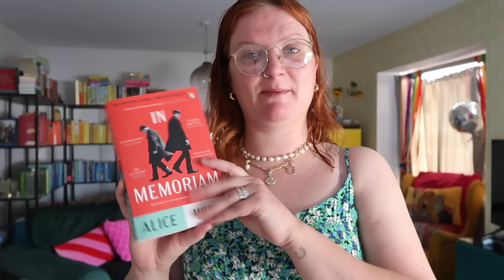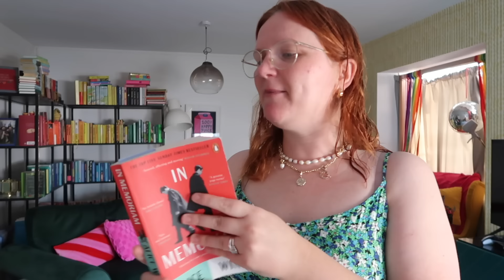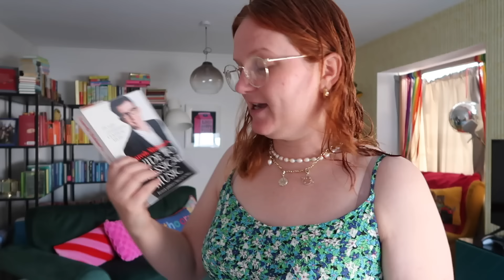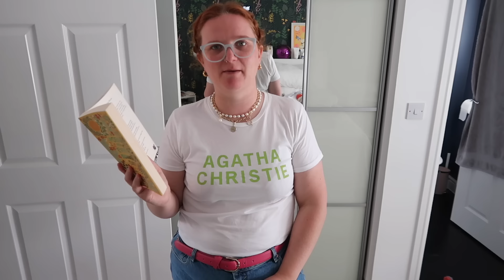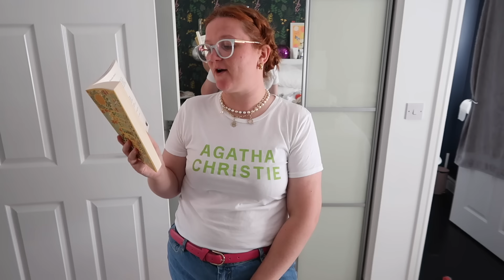Reading Vlog | Holiday in Whitstable | Lauren's Friday Reading Vlogs XVII | Lauren and the Books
Hello!

David and I have just returned from a few days in Whitstable, and it was lovely. Come join us!

Books mentioned:
In Memoriam
Gareth Malone's Guide to Classical Music
A Year of Wonder
The Examiner
My Favourite Mistake
A Poem for Every Summer Day
The Sweet Roasting Tin
Dragon Keeper
Assassin's Apprentice
The Mad Ship
Fool's Fate
BFFs: The Radical Potential of Female Friendship
The Britannias
Travelling Whilst Black

The Question: What is your least favourite movie or television series based on a book? What didn't you like about it?

The Poem: 'The Smile' by William Blake

The Classical Music Piece: 'Ride Through' Eleanor Alberga

Mentioned:
Isle of Cats
Macknades Farm Shop
Samphire restaurant
Harbour Books in Whitstable

Gousto stuff:
cook.gousto.co.uk/raf/?promo_code=LAURE37552982&utm_source=weblink